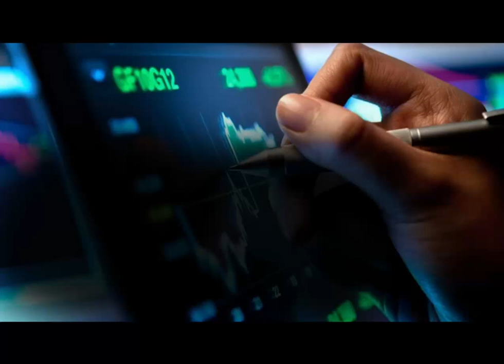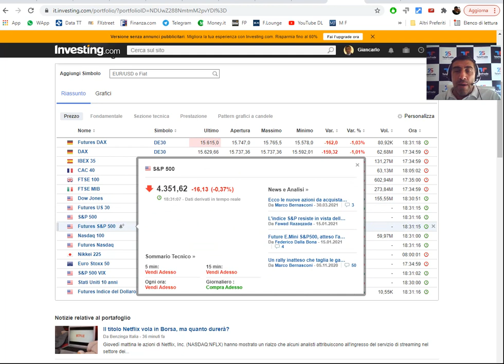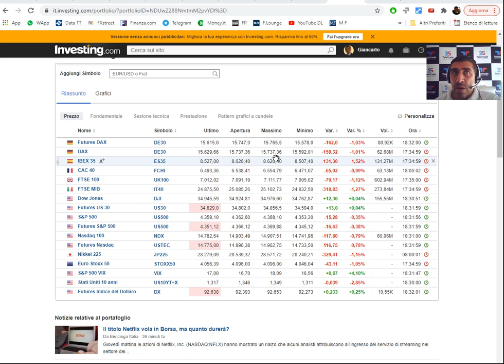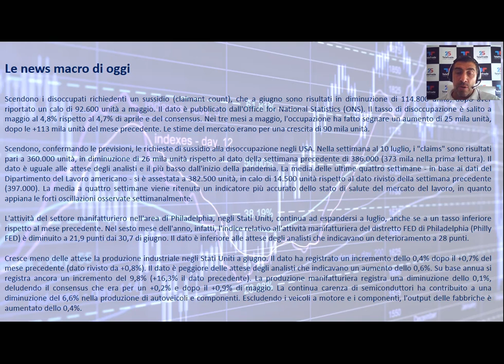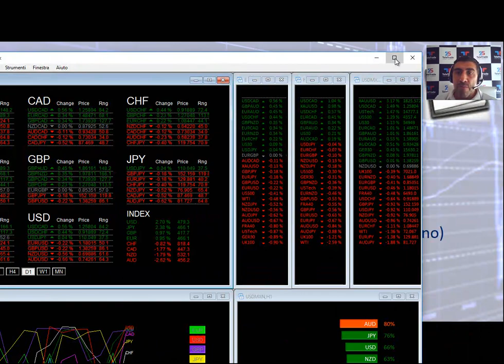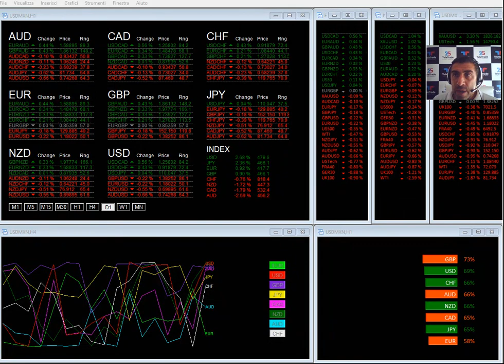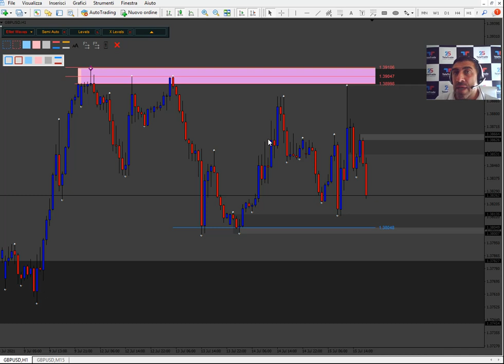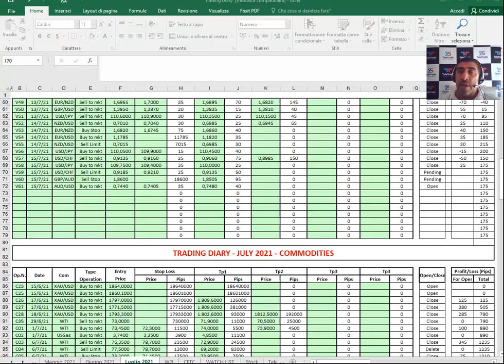Analisi serale del 15.07.2021